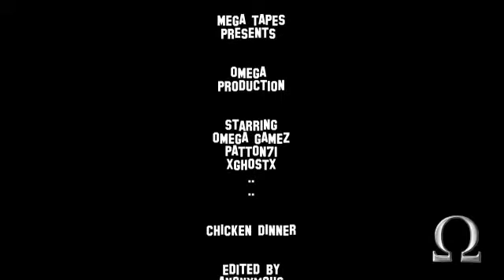Omega gamez PUBG New Omega & friends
PUBG game play with an amazing track by moshington, just to get you in the PUBG mood!
Created with MAGIX Movie Edit Pro 2014 Premium